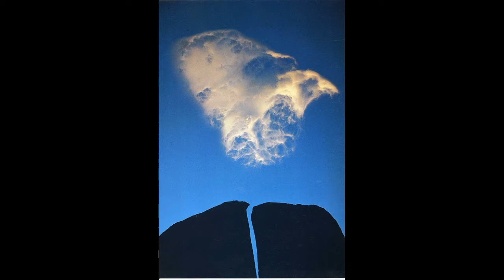Гален Роуэлл - гора света (Galen Rowell - Mountain Light) картины великих художников